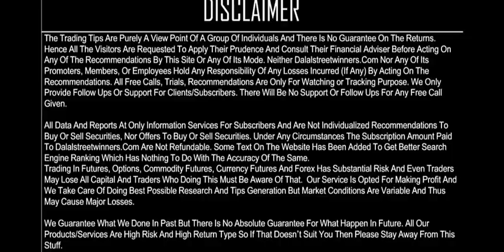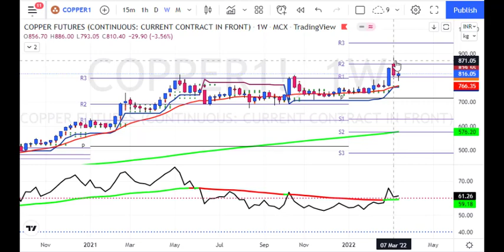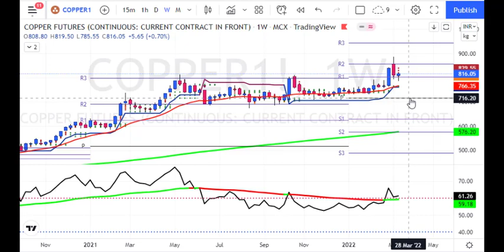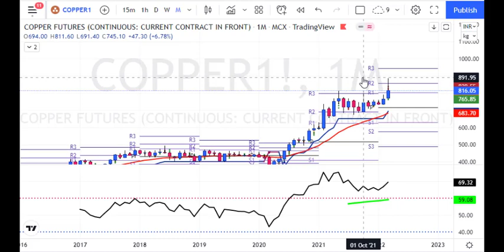My Copper Weekly Predictions for 21 to 25 March 2022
1. Daily 1-2 Nifty Banknifty future tips
2. Intraday and Positional (2-3 days holding ) calls
3. 90% profit making accuracy with 1:2 risk reward ratio
4. must have capacity to maintain 3 Lakhs+
5. Expected monthly average returns are 75K to 80K
6. Charges 5k/monthly or 30k/yearly.

1. Daily 1-2 Nifty banknifty & stock Options tips
2. Intraday and Positional (2-3 days holding) calls
3. 90% profit making accuracy with 1:2 risk reward ratio
4. Must have capacity to maintain 50k+
5. Expected monthly average returns are 20K to 25k
6. Charges 3k/monthly or 12k/yearly.

1. Daily 1-3 calls in gold, silver, copper, crudeoil & naturalgas futures
2. Intraday and Positional (2-3 days holding ) calls
3. 90% profit making accuracy with 1:2 risk reward ratio
4. must have capacity to maintain 5-6 lakhs
5. Expected monthly average returns are 1 to 1.25 lakhs
6. charges 5k/monthly or 30k/yearly.

1. Daily 1-2 calls in rupee futures
2. Intraday and Positional (2-3 days holding ) calls
3. 90% profit making accuracy with 1: risk reward ratio
4. must have capacity to maintain 60k t 100k+
5. Expected monthly average returns are 40K to 43K
6. Charges 5k/monthly or 30k/yearly.

1. Daily 1-2 calls in NSE Stocks
2. Pure Intraday calls
3. 90% profit making accuracy with 1:2 risk reward ratio
4. must have capacity to maintain 50k
5. take each position worth 1 lakhs rupees
6. Expected monthly average returns are 20K to 25K
7. charges 3k/monthly or 12k/yearly.

1. Fix Returns (3 to 5% / Month).
•1 Months Prior intimation is required for Permanent closure.

2.High Risk Higher Return Account Management
•30:70 Profit Sharing basis.
• 10K Security Deposit (Refundable at end).